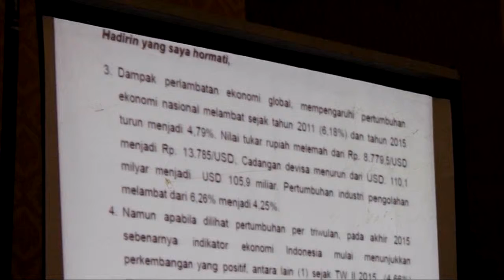Zola Tekankan Bupati Walikota Kedepankan Efisiensi Dan Efektivitas Penyusun Program Kegiatan